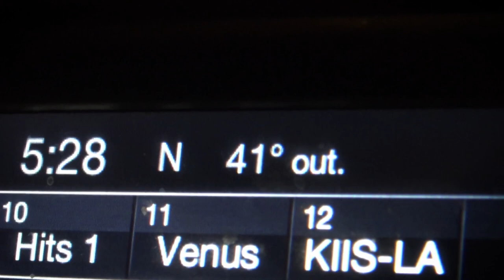Washington Mule Deer Hunting - The Choice (Full Episode) // S12: Episode 4